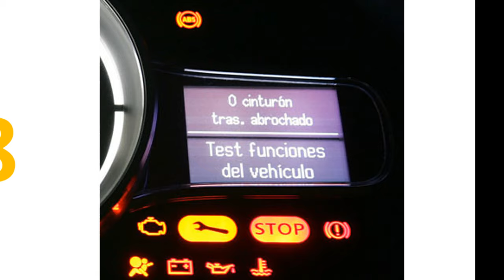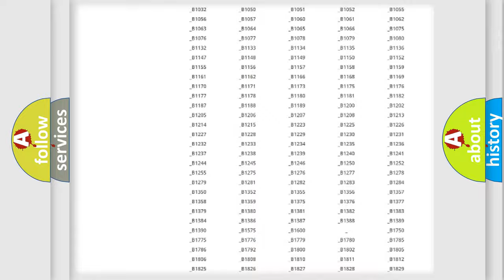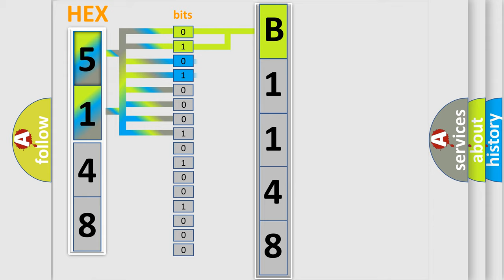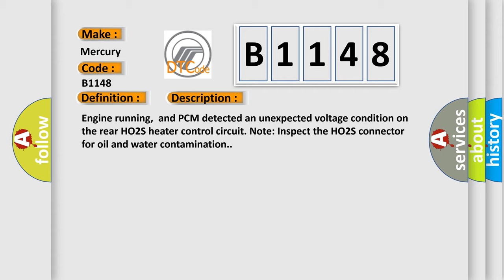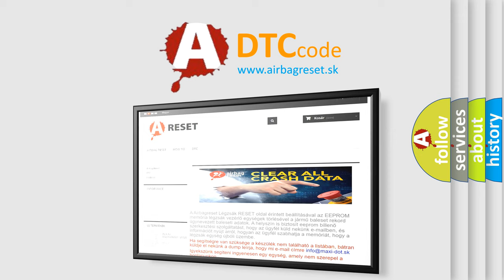DTC Mercury B1148 Short Explanation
Contents:
0:21 Basic DTC analysis according to OBD2 protocol standard.
1:48 Insight into programming
2:58 A diagnostically understandable description of the Diagnostic Trouble Code
3:05 Basic error definition

Make
Mercury
Code
B1148
Definition
HO2S-11 Bank 1 Sensor 1 Heater Circuit Low Input
Description
Engine running,  and PCM detected an unexpected voltage condition on the rear HO2S heater control circuit Note Inspect the HO2S connector for oil and water contamination
Cause
HO2S heater control circuit open between HO2S and the PCMHO2S heater control circuit is shorted to groundHO2S heater is damaged or has failedPCM has failed